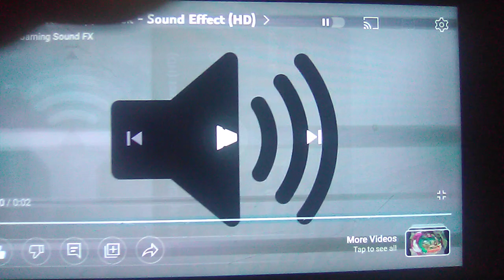My Reaction To There's A Strong Storm On The Way Tonight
(Gasps)